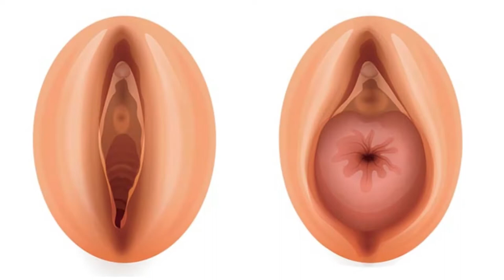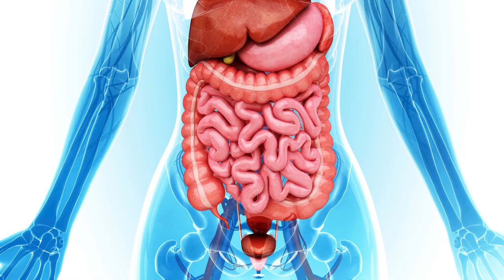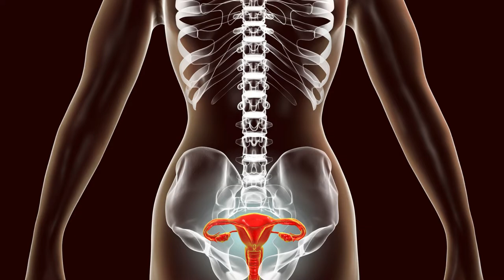Kalptaru Herbal Therapy Centre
Kalptaru Herbal Therapy Centre is the researched & developed centre of Ayurvedic medicines. We provide an oral dosage form of Medicine for Uterus Prolapsed treatment. The main benefits of taking our medicine are one can be cured of this disease without undergoing any surgical and parasurgical procedures with no side effects.